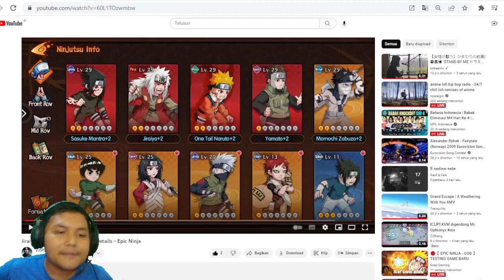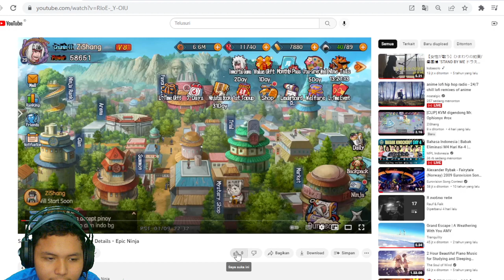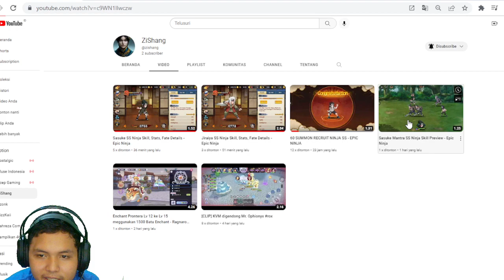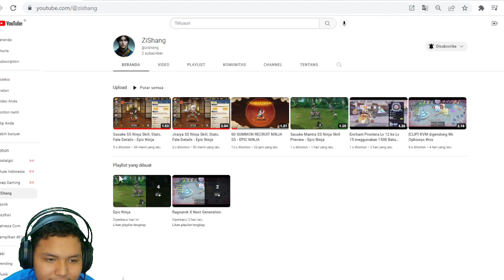Review 2 NINJA SSS KEREN PARAH! Sasuke SS dan JIRAYA SS! Epic Ninja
coba pake browser lain klo gagal di link nya

TERIMAKASIH